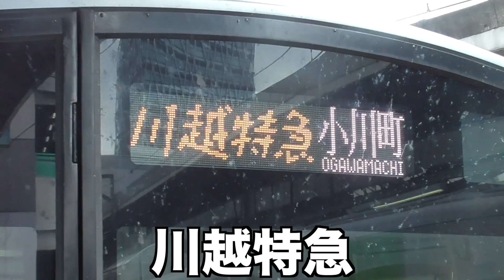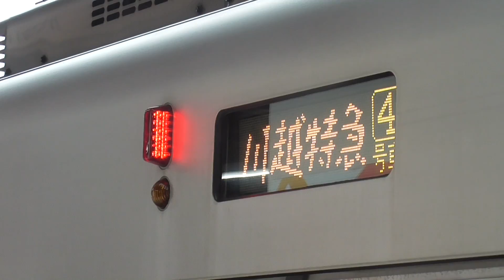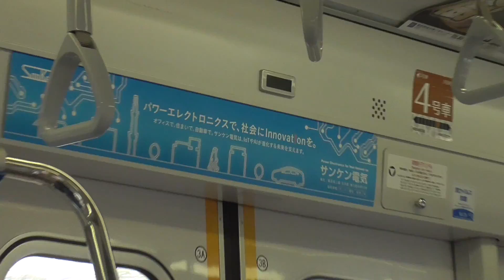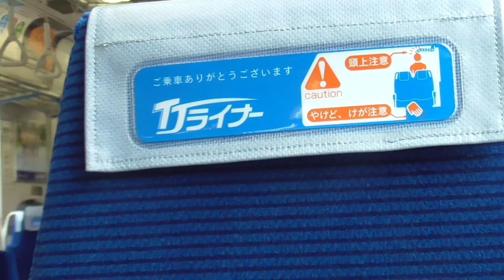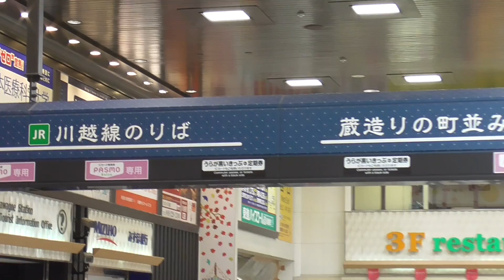特急列車に『特急券』を買わずにタダ乗りしてみました！！！最高楽しい！！！！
今回の動画は低評価たくさんきそうで怖い！！！！！！！！！！！！！！！！！！

①【衝撃】東京駅の中央線ホームだけ高架化されている理由が面白すぎた！！！！
②【電気が通ってない】東武とJRとの分岐ポイントがめっちゃカオスで面白い！！！
③【衝撃】山手線に1両だけ『変な形をした車両』がある理由が面白すぎる！！！！